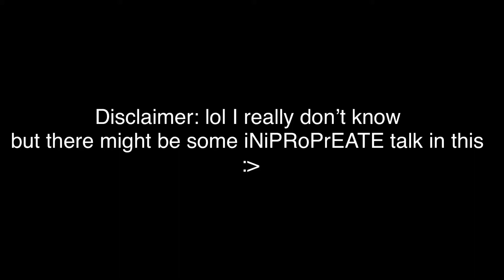JESSICA did you sleep with Mr. Wilson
Oooo y’all should feel bad for Jessica. Oof actually this is a real video just look up Jessica did you sleep with Mr.
Wilson. Lol it’s really funny.